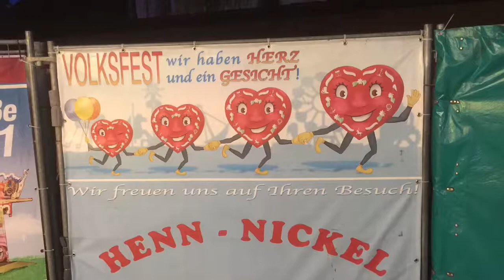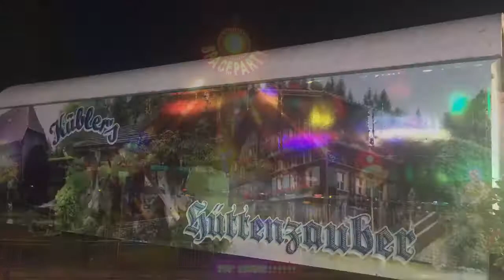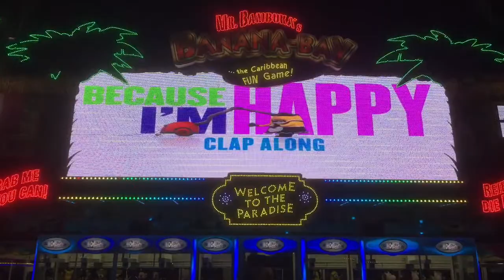Schwäbisch Gmünd , Maimarkt 2017 HD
😎Because I'm happy !😎22 UHR